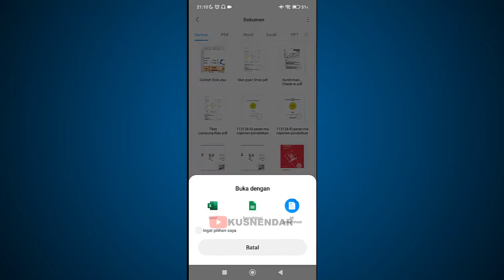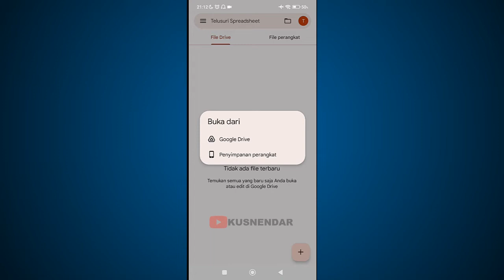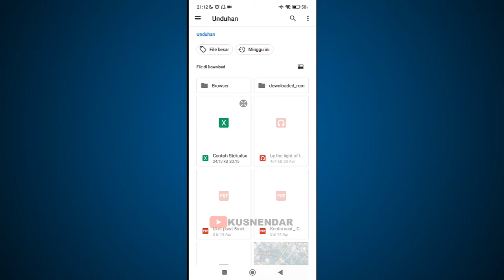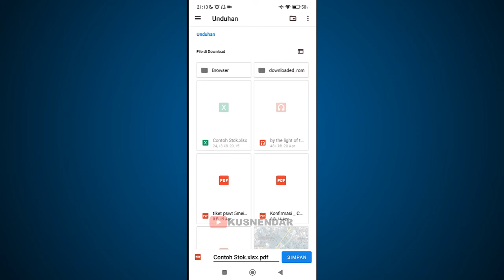Cara Merubah Semua SHEET EXCEL Menjadi 1 File PDF di ANDROID | Convert Excel to PDF OFFLINE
Berikut ini cara convert semua file worksheet EXCEL menjadi 1 file PDF di HP Android secara offline ternyata mudah.